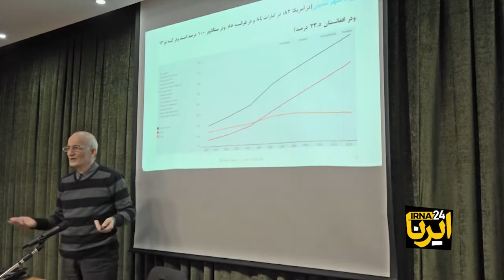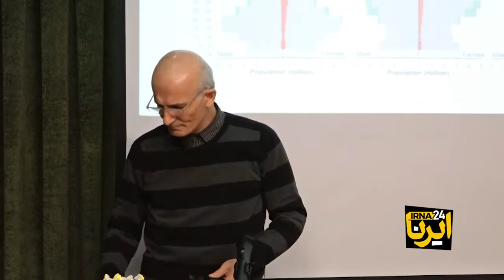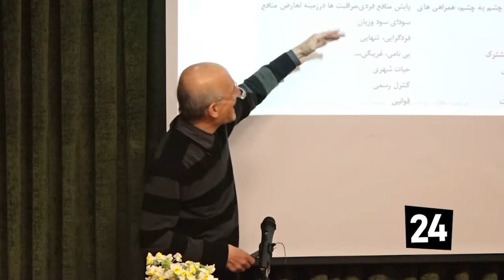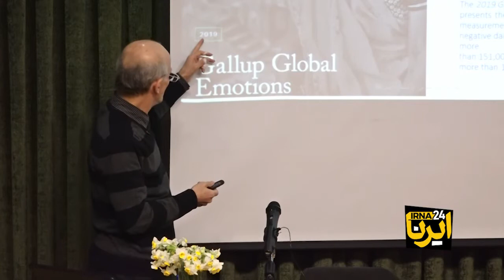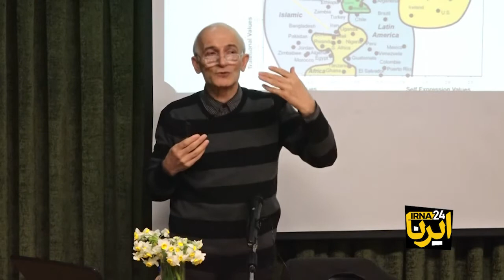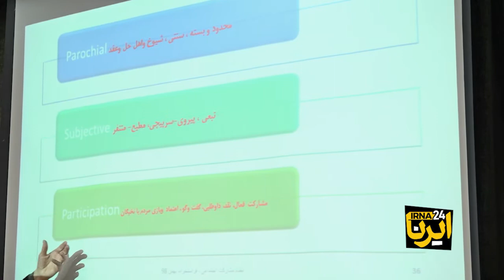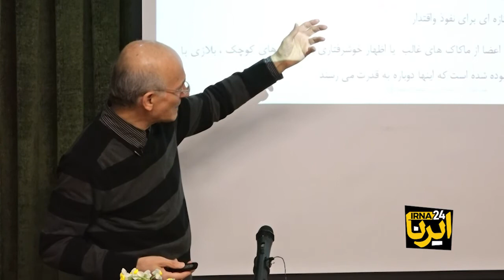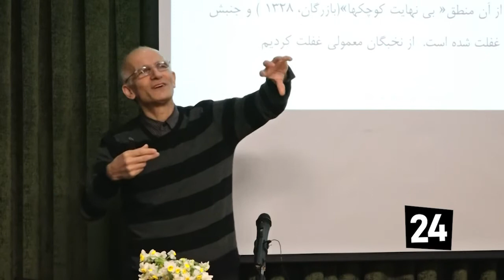مواجهه مؤثر با چالش‌های اجتماعی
در این برنامه که چهارمین نشست از مجموعه «واکنش ما به چالش‌های اجتماعی » است و به همت «مؤسسه رحمان» برگزار شد، دکتر مقصود فراستخواه به توضیح چالش‌های اجتماعی در ایران، ریشه‌های آن و راه‌حل‌های ممکن برای تغییر این وضعیت پرداخت.